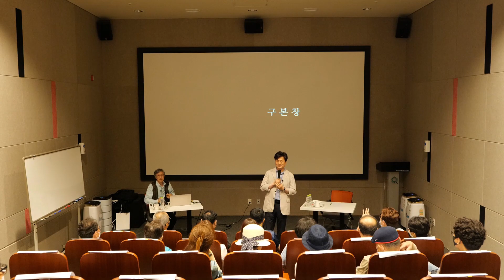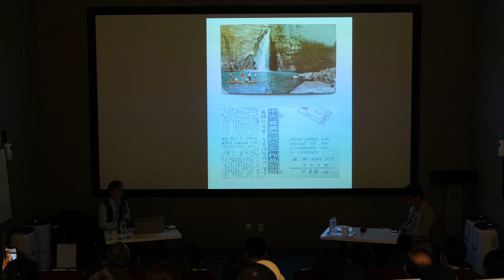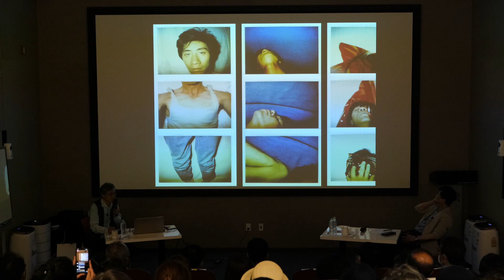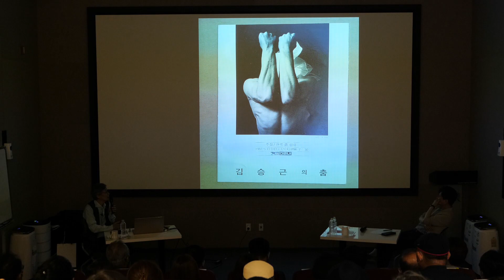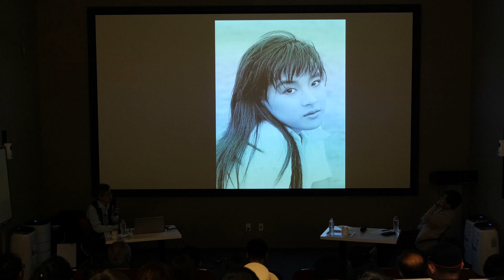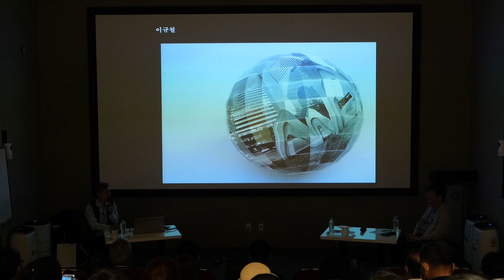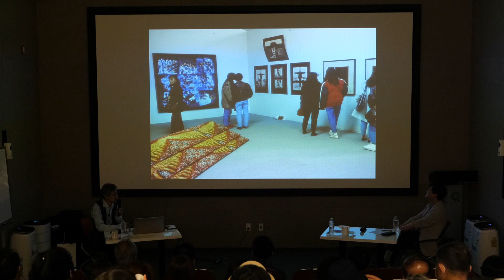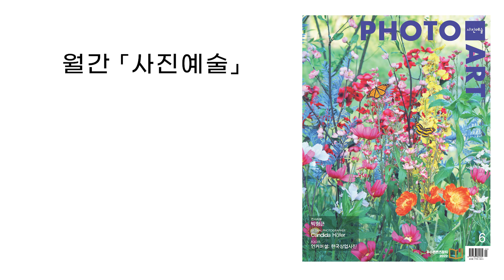구본창 작가와의 만남-1부, 『사진예술』 창간 33주년 기념 《한국현대사진가 초대전》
초기 작품에 관한 구본창 작가의 내밀한 감성과 그가 기획한 《사진·새시좌전》과 《수평전》에 대한 진솔한 기획 의도를 접할 수 있다.